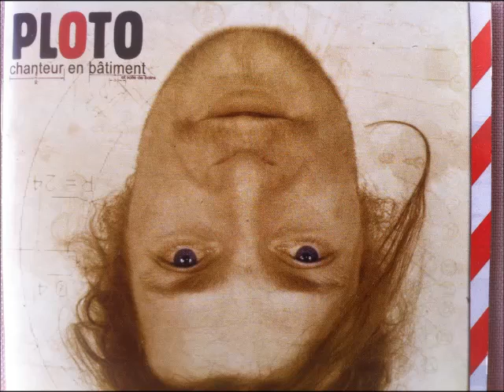Ploto foutu,pas de pot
Ploto  "foutu, pas de pot"  extrait de l'album "Chanteur en bâtiment"